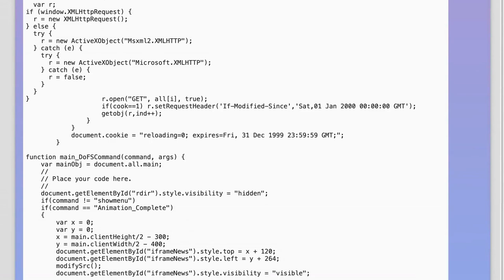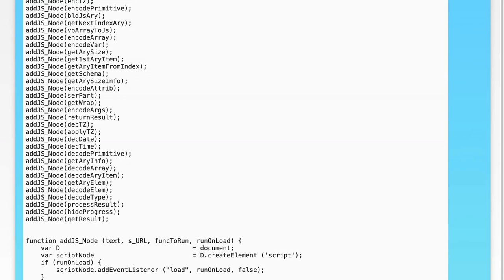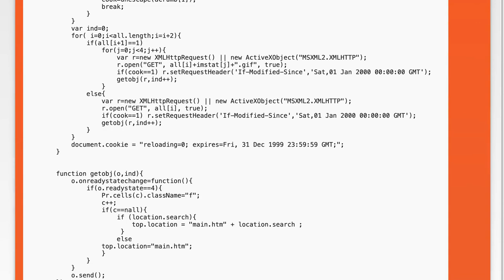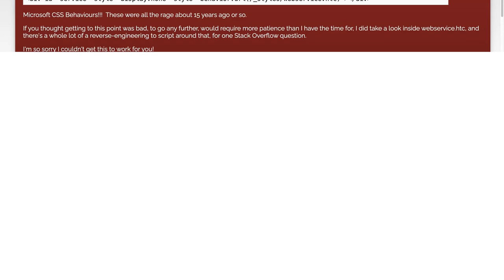How to convert Msxml2.XMLHTTP based IE-only website so it also work with Firefox?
javascript: How to convert Msxml2.XMLHTTP based IE-only website so it also work with Firefox?

Related to: javascript, cross-browser, xmlhttprequest